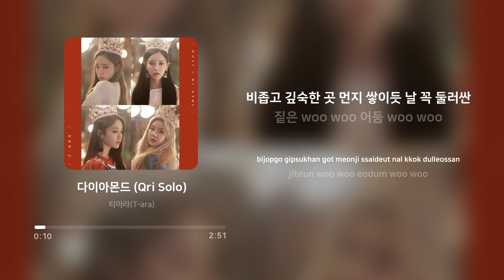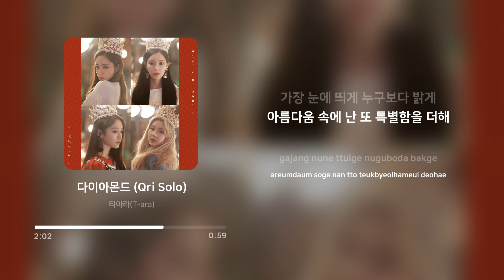티아라 (T-ara) - 다이아몬드 (Diamond) (Qri Solo) | 가사 (Lyrics)